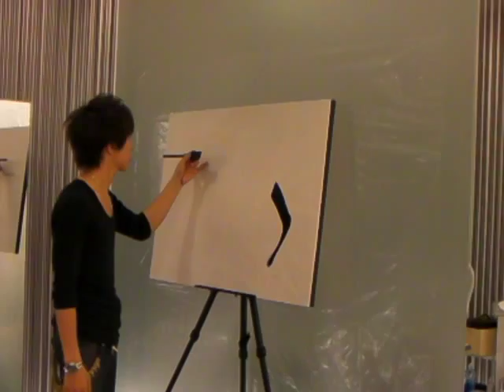7/19 [MAGOxGLASS GALLERY 291] in minamiaoyama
mago LIVEPAINT